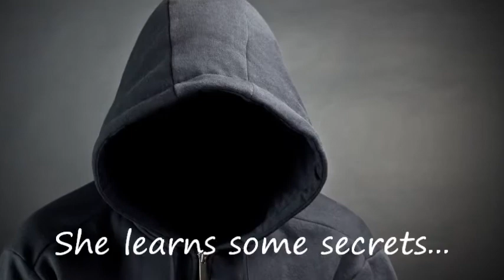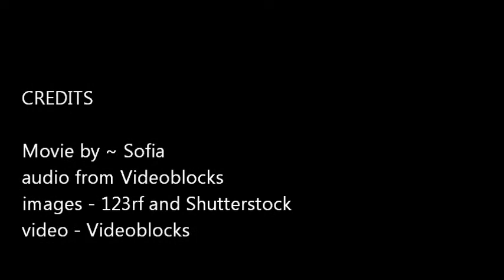Lost Cause - A Daisy Dunlop Mystery Book 1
Daisy Dunlop thinks heir hunting will be an adventure. The man charged with ensuring her safety thinks it will be murder.